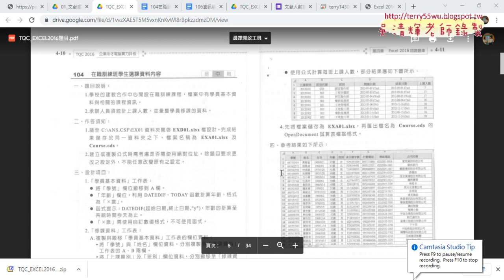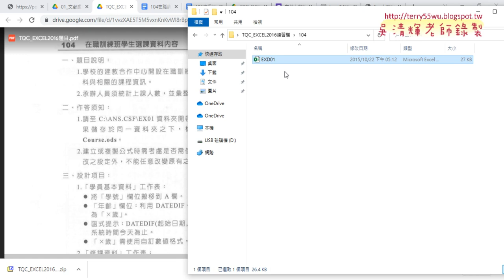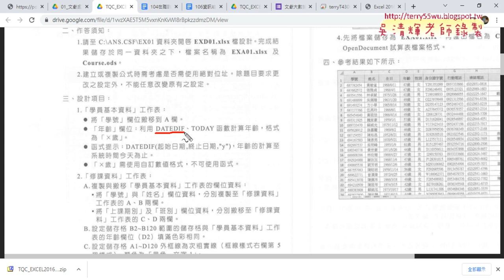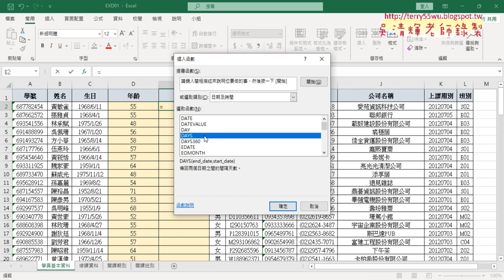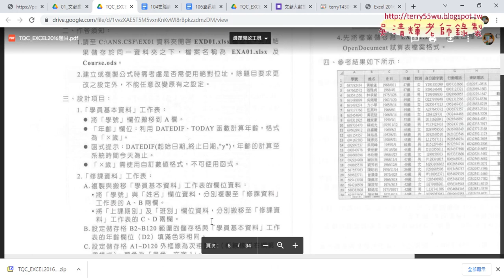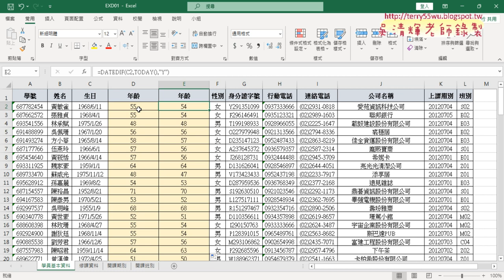02 104題在職訓練班移動欄與年齡計算